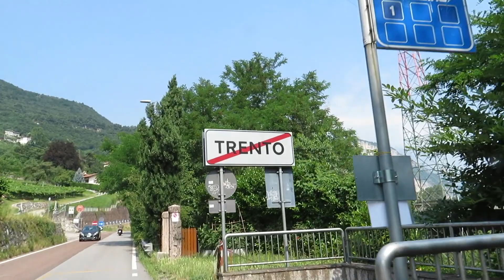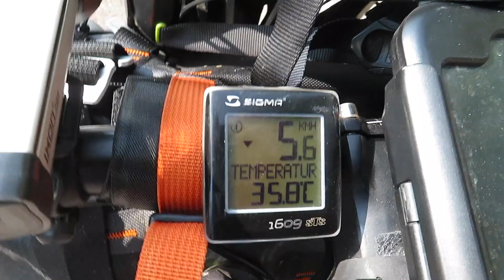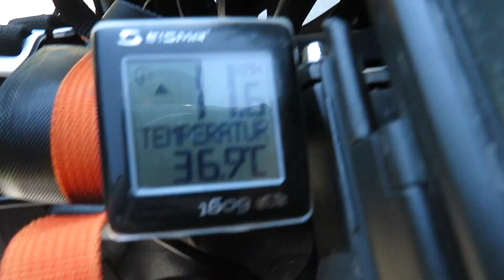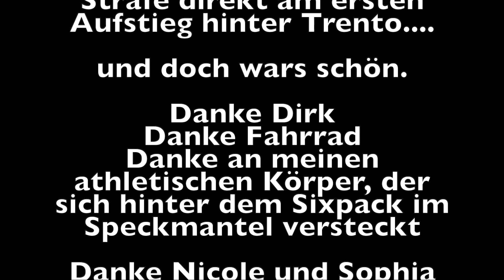Alpencross 2019 Tag 6 - Final Day- Trento - Torbole Lago di Garda (Gardasee)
Am 6. Tag ging es von Trento hoch auf den Monte Bondone Über Lago Toblone und Lago di Cavedine. Die Vorfreude erreichte uns, auch über den Sarde Radweg entlang der Sarce. Durch Arro und schlussendlich am Lago angekommen. Stolz und Glücklich und irgendwie wieder geschockt. nach 6 Tagen. Vorbei. Danke Bruderherz.. Was eine geile scheisse ist dieses Alpencrossen.